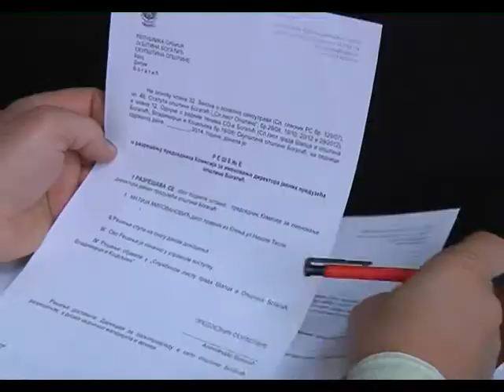Odbornici SO Bogatić usvojili izveštaj o budžetu za prvih 9 meseci i rebalans budžeta